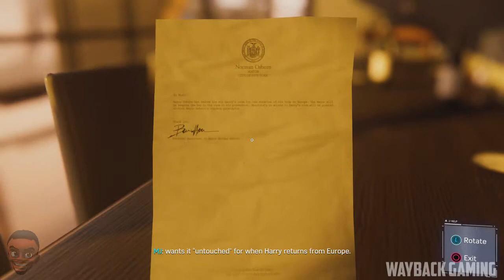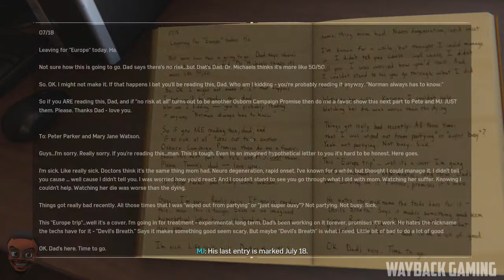Marvel's Spiderman PS4 - Campaign (Part 19)